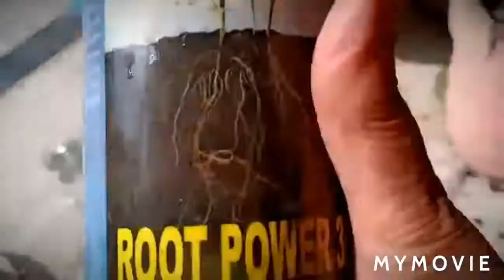आपके गार्डन में रंग भरने वाला प्लांट कोलियस /How To get bright colors in coleus/grow it by cutting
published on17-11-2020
 Hello friends I am Sunita Verma and I welcome you on my channel.
In this video we discuss about coleus plant. How we get bright colors in leaves of coleus plant.